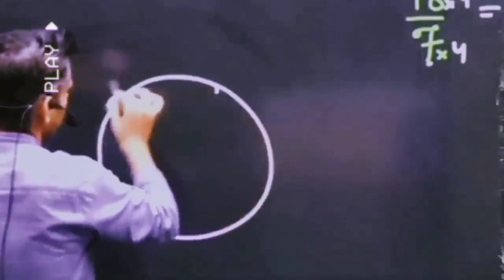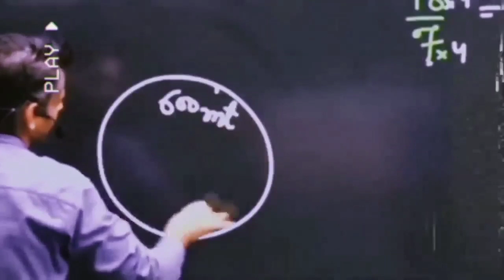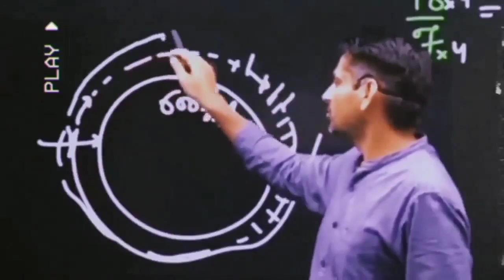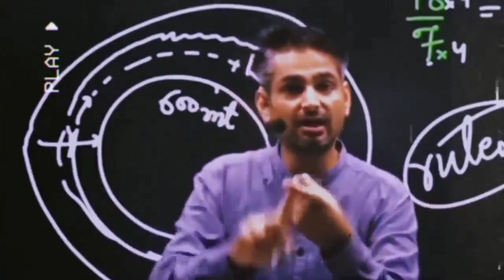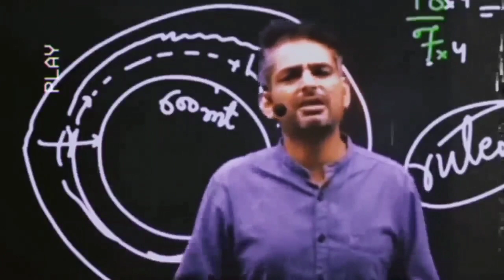How to make Consistency in your preparation। By Rakesh yadav sir#Rakeshyadavsir#ssc#careerwill#upsc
careerwill apl-Kaushal  has invited you to learn on Careerwill App. No.1 App for online preparation of Govt Job Exams Like UPSC/ SSC/ Bank/ Railway & Other State Exams.

Register Now & get our premium course free (ex- English Spoken Etc).